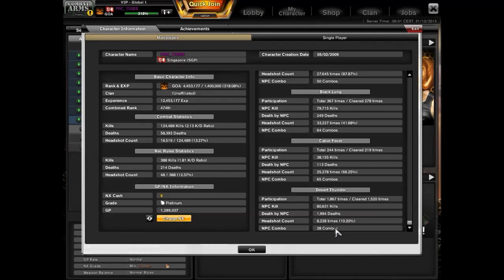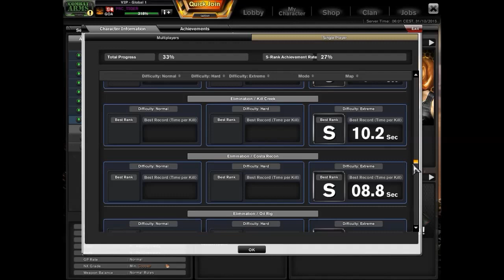[CA] PRC_TIGER